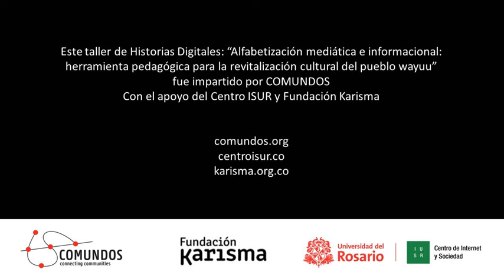SED EN LA GUAJIRA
La Guajira es una región semiárida rodeada de una diversidad de relieves; montañas, dunas, sabanas y desierto.  La sed en la Guajira no es un asunto nuevo. Una vez en la casa, el agua se convierte en el elemento más preciado y bendito para la familia.